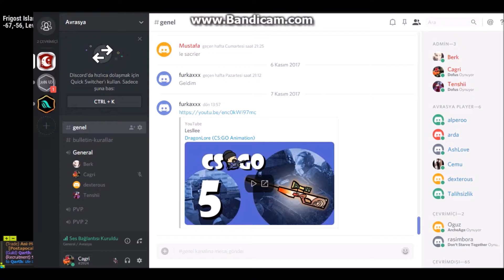Avrasya vs INT #11 (Dofus Echo)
Cagri , Cra-The-Lawyer, Tenshi-Shield, Buurknuss, Rookie vs Brq, Zatar, Dovahkiin, Bloody-Blaze, Pking-Duck